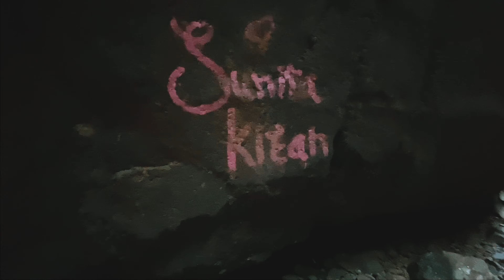SANDHAN VALLEY | ASIA’S SECOND LARGEST VALLEY | VALLEY OF SHADOWS |RAPPELLING|VLOG 5 | MARATHI VLOG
SANDHAN VALLEY | ASIA’S SECOND LARGEST VALLEY | VALLEY OF SHADOWS |RAPPELLING|VLOG 5 | MARATHI VLOG| SSKVLOGS

Sandhan valley is the best place to explore and have fun . You would definitely see a wonder that nature has created . So do visit the place once ❤️